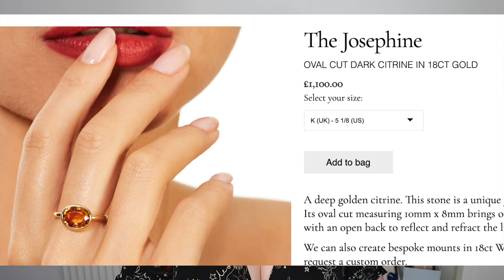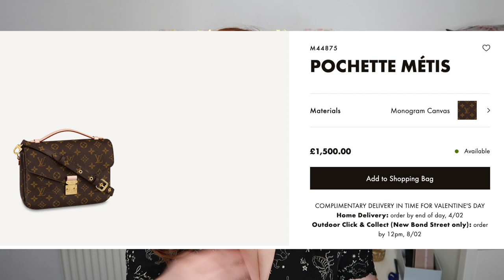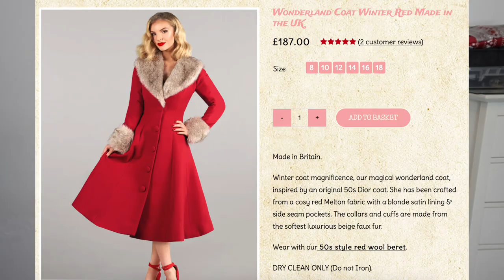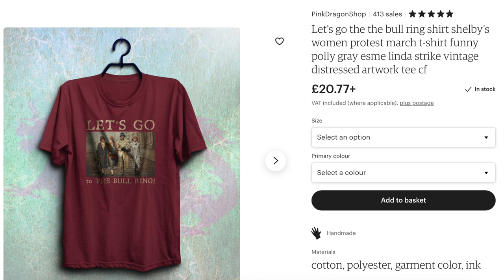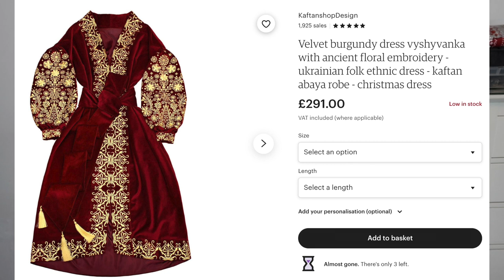January Haul and Wishlist | What I bought, and almost bought, in January | My Low Buy Year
Hello and welcome back to my channel - and to a new regular video for my Year Of One project, the monthly 'haul' - discussing what my item that I bought that month was, the decision making process behind buying it and my considered items and wishlist items too. Enjoy! x